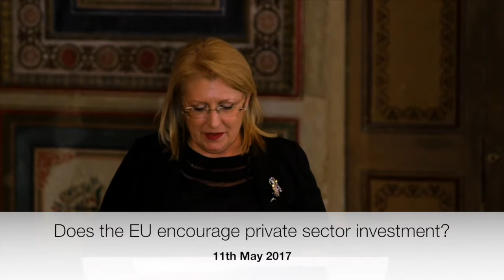Opening Speech at the European Economic and Social Committee Conference